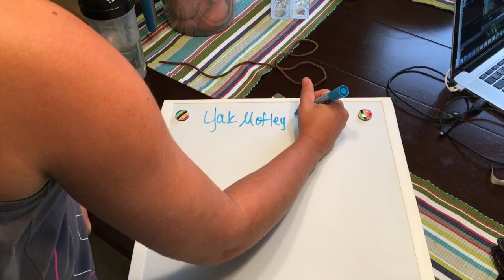VLOG # 236- College Football!! Kayaks Almost got Wrecked!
In this VLOG, we spend the day watching college football. We also got to see an antique car show and a few kayaks get crushed! LSU got beat and Alabama won! It was a great weekend of upsets in all the major college football brackets!

Equipment: GoPro Hero 4 Session
                    Iphone 6s
                    MackBook 15 Computer
                     64 gb Sandisk Extreme Card